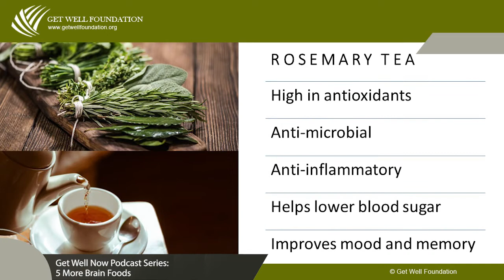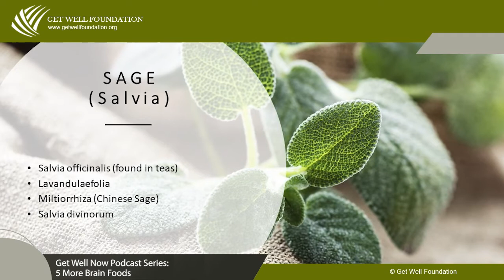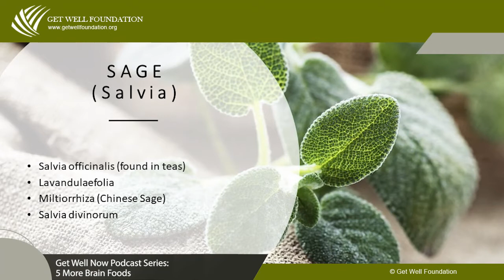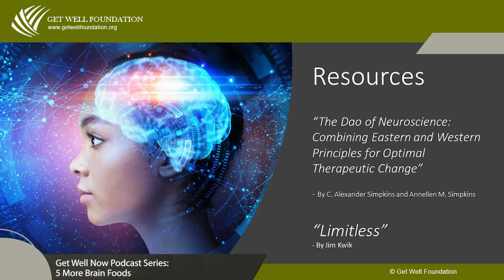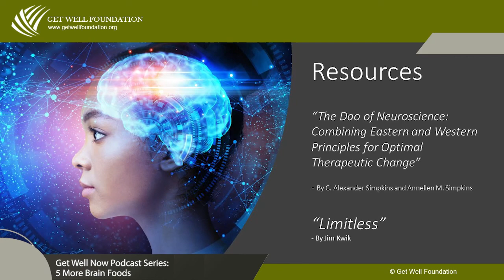5 More Brain Foods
Andrew Gaeddert, Herbalist, and Director of the get Well Foundation discusses 5 more all-natural brain foods to help improve brain memory, reduce brain aging and boost memory.